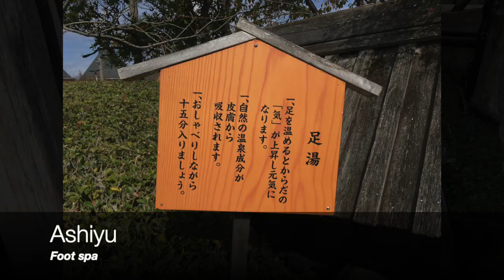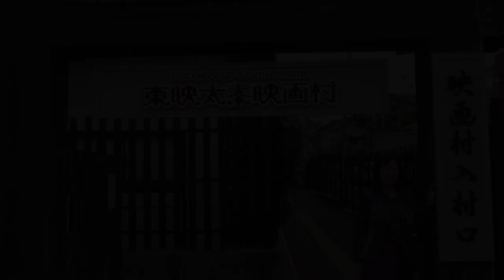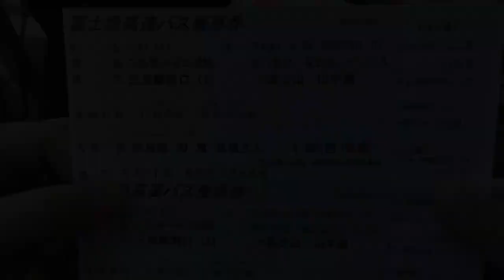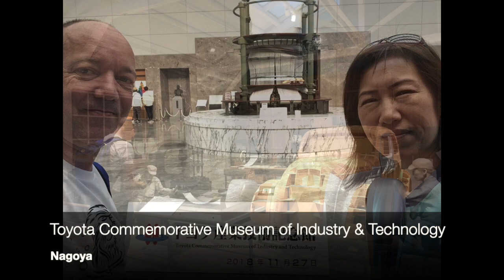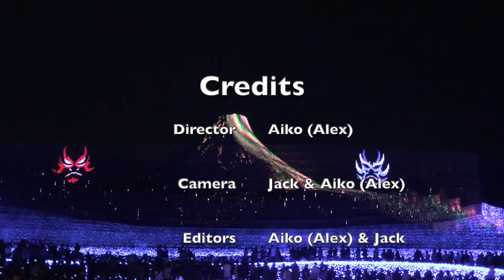Aiko & Jack Go To... Japan (2018)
Towards the end of 2018, we had decided to travel through parts of Japan. I had finished my Diploma, and Aiko wanted to see new sights as well.

Aiko booked the trip, and we had an amazing time together. Highlights were the Snow Monkeys, Mount Fujiyama, and staying in beautiful Kurashiki, but it was all great.

Credits: We filmed everything ourselves, and Aiko edited and directed the final results. I helped a little with the editing but she did 95% of it. Aiko also composed and recorded all the music.

We (Noldor Production) own the copyrights on all the footage, all the music, and on the final product.